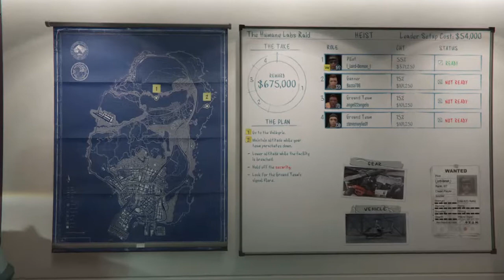Grand Theft Auto V_20170416232013